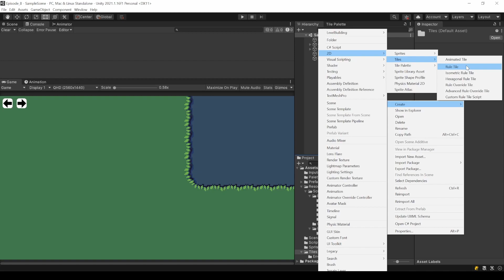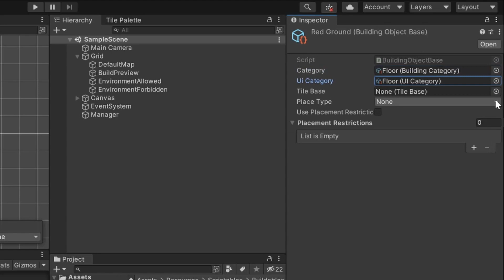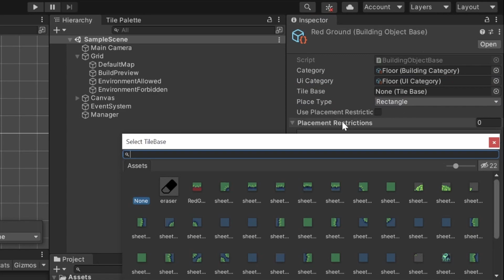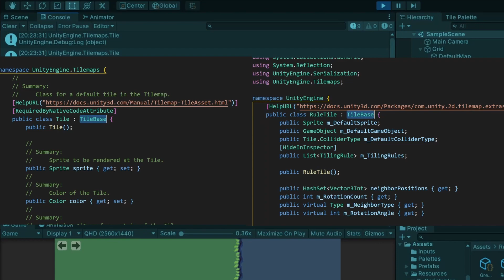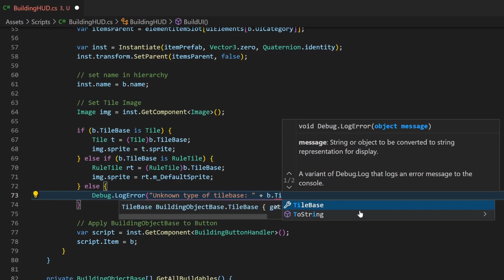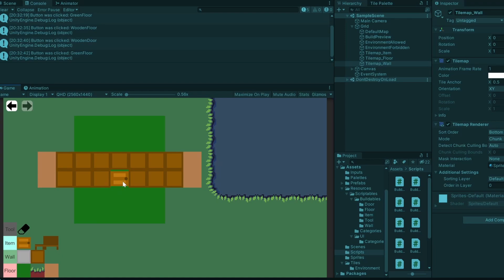InGame Tilemap Editing - Part 8: Using Rule Tiles / AutoTiling - Unity Tutorial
In this episode I will show you how easy you can integrate rule tiles (autotiling) into the existing code. But to make it even better there are some changes that need to be made.

-- ABOUT THIS SERIES:
In this tutorial series you will learn how you can create an ingame UI where your players can draw on a grid. We are going to use Unitys Tilemaps and there will be a lot of coding involved. You'll learn how you can add the UI with clickable buttons, how to show a preview where an item would be placed and of course you can place it. It will then be drawn onto a tilemap.

Part 1: I explained the basic setup and by the end you can place items with a simple click. We will also use Unitys New Input System for the input handling. The UI will be created by hand but automated in another part of the series.

Part 2: will explained how you can create rectangles and lines via click and hold events, also done with the new Input System. We will assign those drawing styles to the categories the items belongs to, so that for example a wall will be always drawable as a line.

Part 3: To combine items like a floor and a vase on top you need several tilemaps. In part three of the series we expand the code to support different tilemaps for different categories we draw. The tilemaps will be generated during game start and therefore help you with easy maintainability. I will group the tilemap creation by category, so for every category it is possible to create an own tilemap. This can be adjusted as you wish by just usign the tutorial as an foundation.

Part 4: shows you how to automate the UI. With a little bit more code and configuration your drawing buttons will spawn on game start. So you can easily expand the drawable objects without the need to add more annoying UI things.

Part 5: Deleting tiles with a "Tooling Feature" which will handle custom code for different use cases.

Part 6: You will learn methods how to restrict tile placement based on different criteria like environment or placed tiles on other tilemaps. This will prevent e.g. placement inside water or also placing e.g. walls on top of items.

Part 7: We will create an option for keeping a build history in memory. With an undo and a redo function we will be able to iterate through this history.

Part 8: Integrating Rule Tiles (AutoTiling) into the existing functionality.

Timestamps:
00:00​ - Intro
01:13 - Installing the Package
01:31​ - Creating a Rule Tile
02:19 - The Finished Rule Tile
02:​42 - Creating a BuildingObject
03:10 - Fixing the UI Error
05:08 - Testing the Functionality
05:22 - The Problem To Solve
06:30 - Upcoming: Next Episode
06:53 - Thank you for watching :)